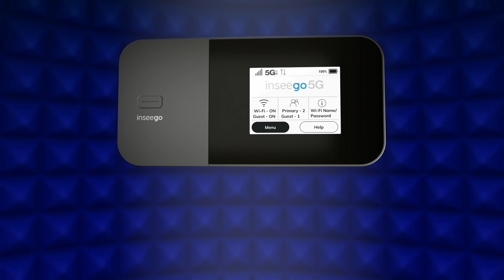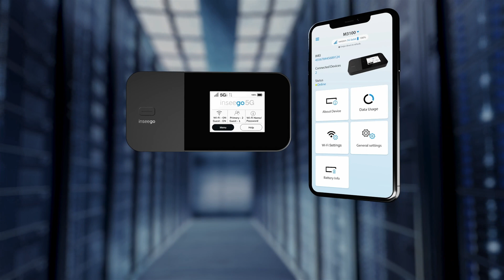Inseego MiFi X PRO 5G UW Mobile Hotspot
This is a showcase of the MiFi X PRO 5G UW - Inseego's 10th generation mobile hotspot.